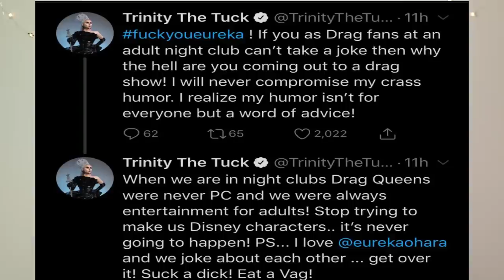GIA GUNN & TRIXIE MATTEL EN HEY QWEEN Y MUCHO MAS TE CALIENTE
GIA GUNN & TRIXIE MATTEL EN HEY QWEEN Y MUCHO MAS TE CALIENTE, JUSTO LO QUE NECESITAS ANTES DE IRTE A DORMIR, JAJAJAJA, LOS AMO

XOXO